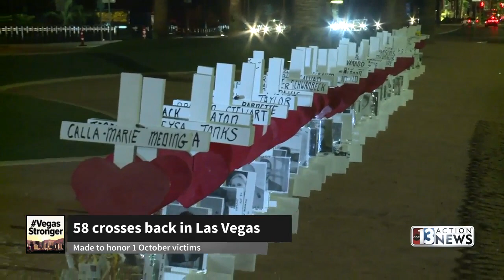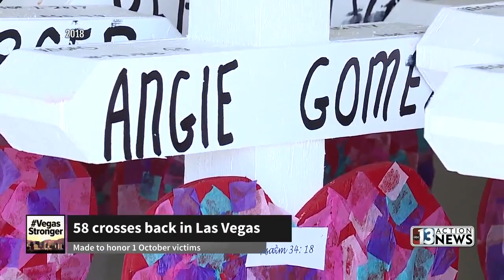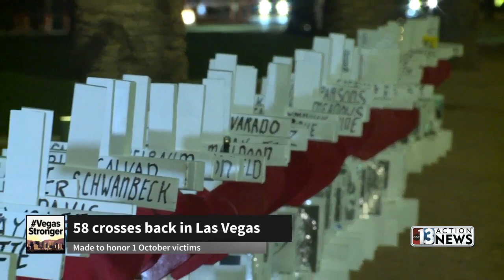58 crosses back in Las Vegas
The 58 crosses made to honor 1 October victims have returned to the Welcome to Las Vegas sign.